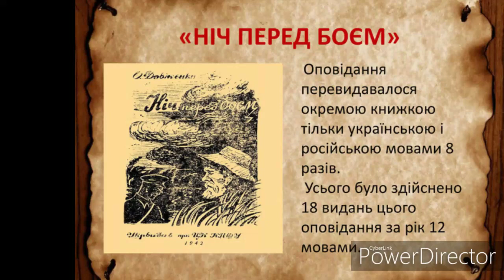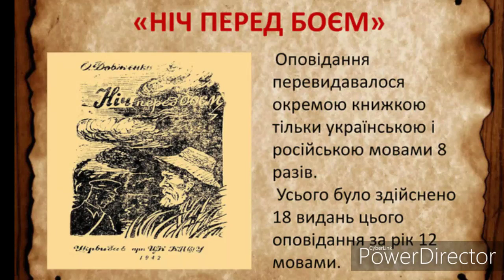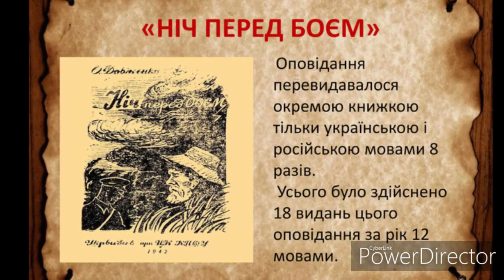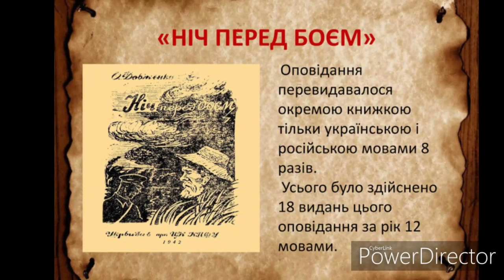"Ніч перед боєм"(Скорочено)//О.Довженко//Шкільна програма 8 клас.